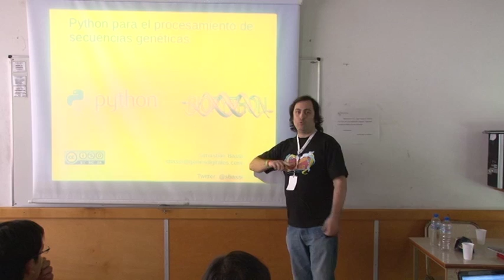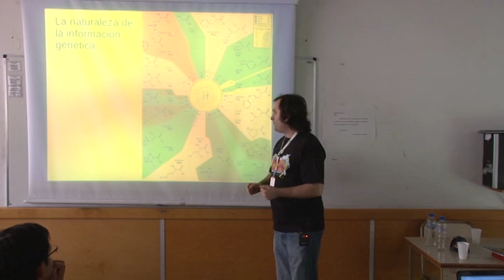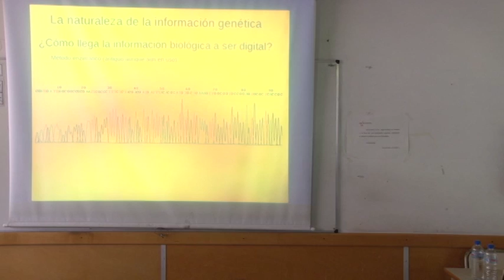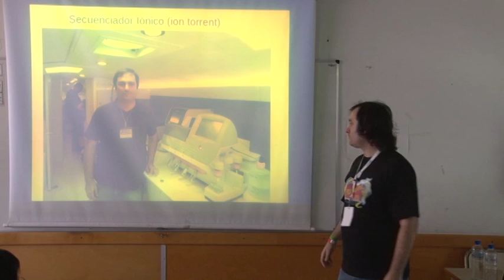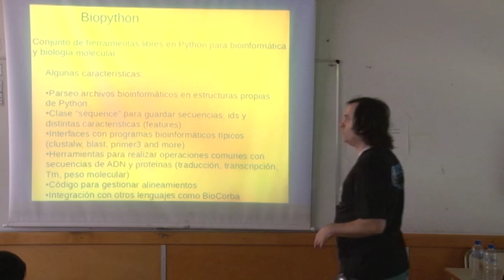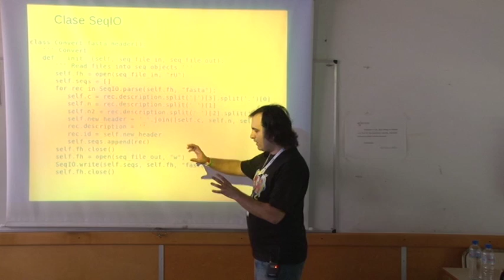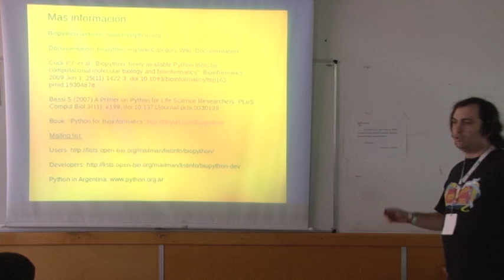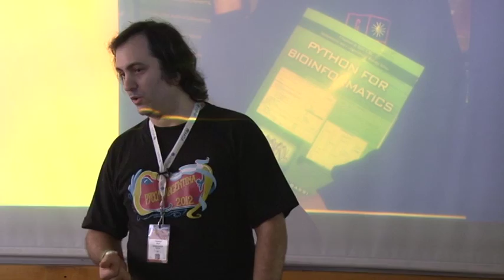Python para el procesamiento de secuencias genéticas - Sebastian Bassi - PyConAr 2012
La charla mostrará cual es el rol actual de Python en bioinformática, especificamente en el procesamiento de secuencias de ADN.